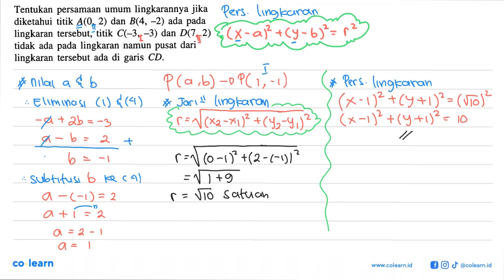Tentukan persamaan umum lingkarannya jika diketahui titik A(0, 2) dan B(4, -2) ada pada lingkaran...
Tentukan persamaan umum lingkarannya jika diketahui titik A(0, 2) dan B(4, -2) ada pada lingkaran  tersebut, titik C(-3, -3) dan D(7, 2) tidak ada pada lingkaran namun pusat dari lingkaran tersebut ada di garis CD.

Topik atau Materi: Persamaan Lingkaran - Persamaan Lingkaran dan Irisan Dua Lingkaran - GEOMETRI ANALITIK - Matematika Kelas 11 SMA - K-2006

Sumber Soal: Matematika Peminatan kelas 11 KTSP, SLT 2007 , Esis

00:00 : Bedah Soal
01:00 : Konsep, rumus dan pengertian Persamaan Lingkaran
01:18 : Langkah penyelesaian soal
09:05 : Jawaban akhir
09:35 : Penutup